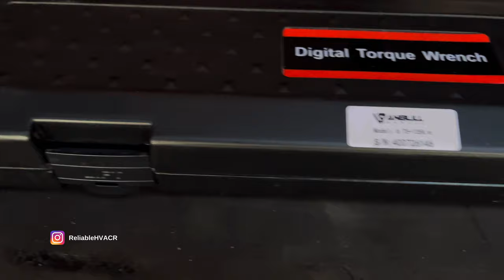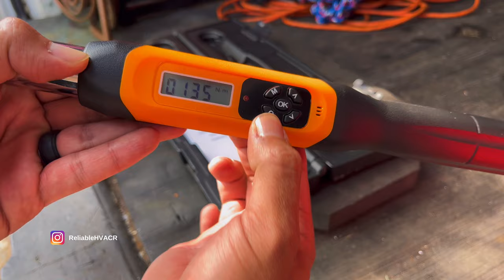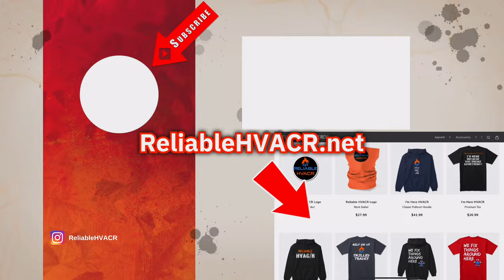Tool Day w/ an Amazon Digital Torque Wrench | HVACR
**Sorry guys, at the moment they have sold out and I'll keep you updated if I see it back in stock. In the meantime here is an Amazon link for the Hilmor Digital Torque wrench that is similar in size and functionality.

Anbull Digital Torque Wrench (currently sold out)

Follow me on all platforms here and check for DISCOUNTS, TOOLS & MERCH!

GET JOBBER, organize your business & run it all online in one app!

Optimized w/ TubeBuddy use my link if you're interested